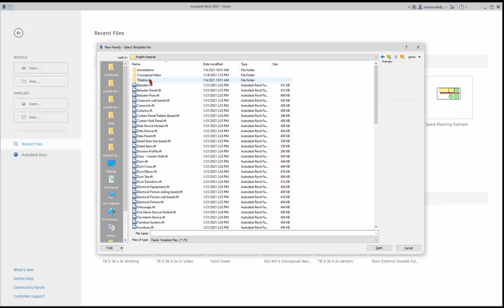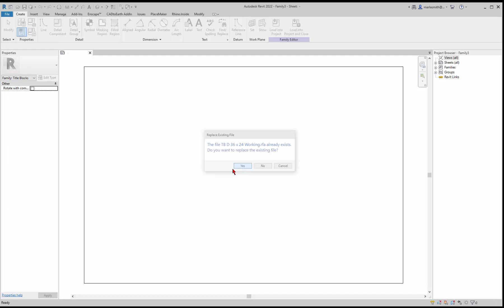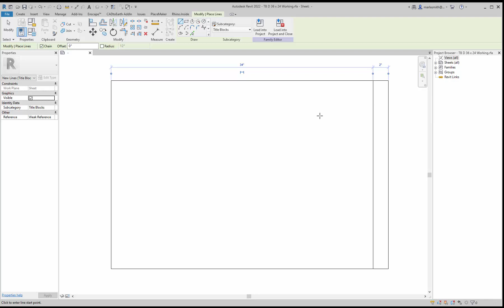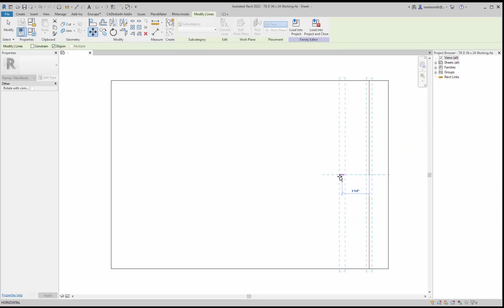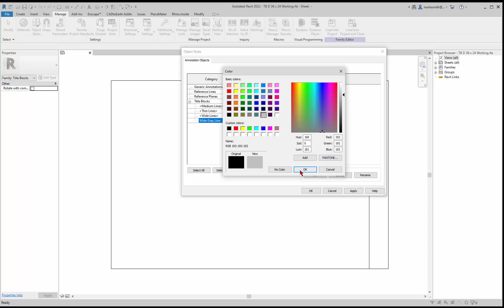01 Revit Title Block Lines Line Styles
Quick Revit Title Block Creation Lines Line Styles